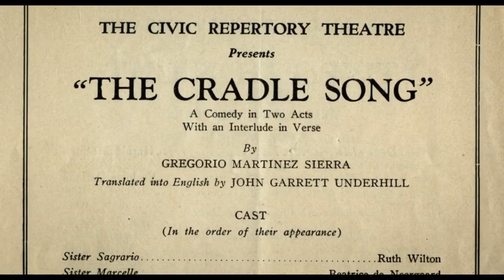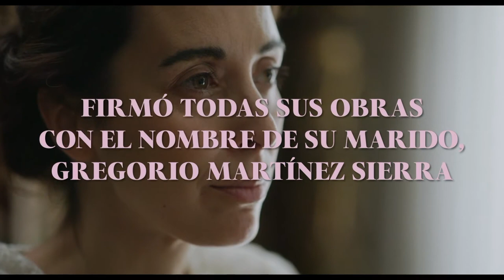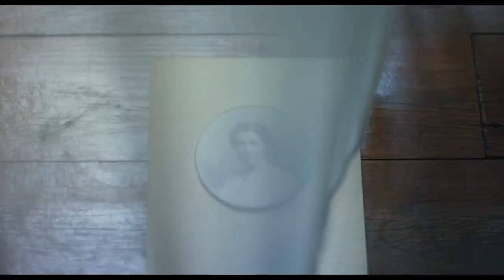"A las mujeres de España. María Lejárraga" dirigida por Laura Hojman - Espanoramas 2023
Espanoramas 2023 - IX Muestra de cine español en Argentina

A las mujeres de España. María Lejárraga
Laura Hojman
Documental, 2022, 88 minutos, España